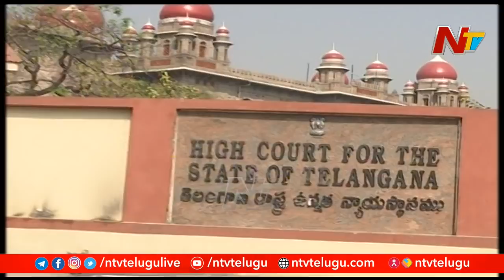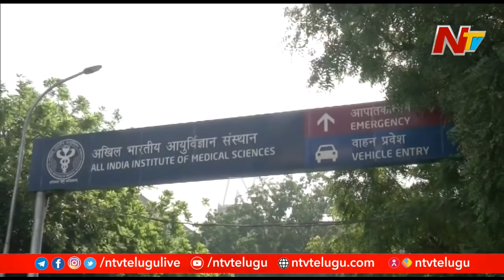రోజుకు రెండున్నర లక్షలకు పైగా కరోనా కేసులు... పలు రాష్ట్రాల్లో కఠిన నిర్ణయాలు | Ntv Focus